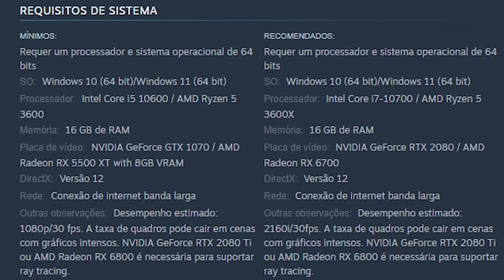Dragons Dogma 2 vai ser assim? TUDO que você PRECISA SABER sobre o jogo!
Tudo sobre Dragons dogma 2!

➤ PSN: hadessama94

00:00 O jogo
00:34 Precisa jogar o primeiro?
01:10 Classes e Vocações
03:46 Combate
05:33 Inimigos
06:29 Peões / Pawns
09:22 Mundo aberto e o polemico Fast Travel
11:35 Edições e Requisitos